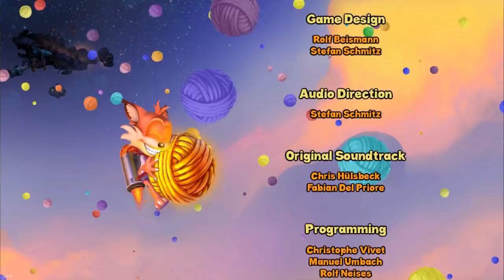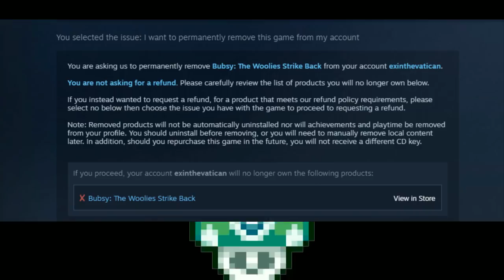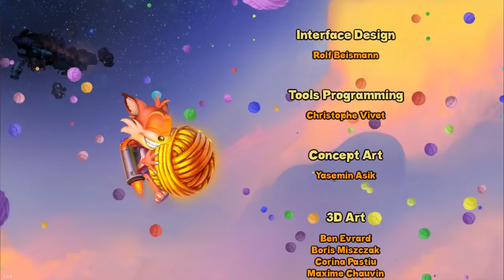[Vinesauce] Joel - Bubsy: The Woolies Strike Back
He's back. And yes it kinda does all go wrong quickly, emphasis on quick- er short. The game's short, OK.